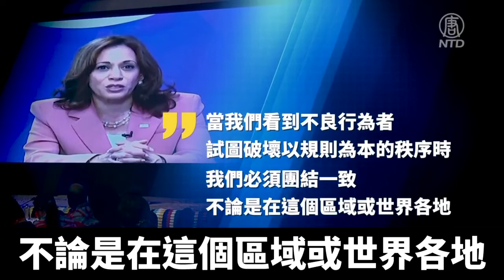美增援太平洋島國 制衡中共擴張野心｜@ChinaBreakingNewsTV ｜20220716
美國副總統賀錦麗在太平洋島嶼論壇上發表視頻演說，承諾在未來10年內，向這個地區提供6億美金的援助。賀錦麗重申美國將加強在太平洋地區的參與，來對抗中共日漸擴大的影響力。有兩名中共武官混進論壇會場的媒體區，當場被眼尖的外媒記者識破，他們最後遭到斐濟警方驅離。

太平洋島國論壇峰會7月12日在斐濟開幕。美國副總統賀錦麗通過視頻參加，承諾美國計劃在未來10年內，向太平洋地區提供6億美元的援助，制衡中共在印太地區擴張的野心。

賀錦麗在會中宣布，美國將在基里巴斯（Kiribati）和湯加（Tonga）新設大使館，以及任命太平洋島國論壇特使，並承諾向論壇漁業局提供1年6000萬美元的經濟援助，為期10年。

賀錦麗在視訊演說暗批中共，「當我們看到不良行為者試圖破壞以規則為本的秩序時，我們必須團結一致。不論是在這個區域或世界各地，美國相信強化以規則為基礎的國際秩序非常重要，我們將會捍衛它、推動它，並在這項基礎上持續發展。」

時事評論員王赫：「美國在亞太地區為了圍剿中共做了三道防線，南太平洋地區就在第二道防線和第三道防線之間。那麼中共它現在要突破第一島鏈，要把它軍力進行亞太和全球的投放，特別是要對美國進行近距離的核威懾，那麼它都要把南太這塊地方作為它這個戰略重點。它的野心在這個南太這塊暴露無遺，因此美國也是心知肚明。」

台灣太平洋島嶼研究學者林廷輝：「是因為中國大陸的體制以及它的本身來講，目前的非民主的一個狀態，美國不太能容忍讓它這種模式或者它的意識形態，或者至少它的這種制度去擴散到這個區域，甚至於全球。」

中共外長王毅6月接連拜訪太平洋小國，中共原計劃要與他們簽下一連串的經濟與安全協議，結果被這些國家通通拒絕。

林廷輝：「中共現在它做的做法，就是用一帶一路或者是用蠶食鯨吞的方法，你可以看到它在東南亞國家，比如說柬埔寨、寮國或者說泰國，還有在南亞斯里蘭卡，然後在太平洋島國的斐濟、萬那杜，還有巴布亞紐幾內亞，甚至是在所羅門群島，都在做一件事情，就是採用以經濟手段作為優先公式，美國它現在也開始採取回防這樣的做法。」

賀錦麗承諾，美國將致力協調，以透明和建設性的方式與太平洋島國合作。儘管賀錦麗沒有點名中共，但她呼籲各國必須團結一致，反對破壞國際秩序的行為。

王赫：「因為這些國家都很小，都屬於比較落後的發展中國家，小國寡民。那中共建設方面的競爭，它並不需要花費相當大的力氣。但是因為長期美國對這方面，冷戰之後它都放鬆了，忽略了這個地方中共有機可乘。那麼現在中國在這邊加大投入之後，也會刺激美國在這方面繼續這個投入。」

這次論壇也是索羅門群島今年稍早與中共簽署具爭議的安全協議以來，太平洋地區領導人首次會面。對美國而言，是一次成功的外交出擊，因為中共並沒有獲邀出席峰會。

另外，在這次論壇過程中還發生一段插曲。13日舉辦的一場會議中，賀錦麗針對漁業議題發表演說。當時兩名中共使館的武官，身穿當地傳統服裝，企圖假扮媒體人員混入會議，被眼尖的外媒記者識破，遭到警方驅逐。

王赫：「中共它搞戰狼外交，特別是它搞馬列這一套東西，對它的外交官，它的培養的不是外交，而是外戰，都是搞的紅衛兵這一套的東西。所以說，像這些事情出來，不是一起、兩起，也不足為奇。從這個角度來看的話，中共它把它自己那個什麼醜行暴露在全世界的面前，就是讓世界都看清楚它。」

據了解，英國《衛報》記者莫沃諾（Lice Movono）一眼認出這名不速之客是中共駐斐濟大使館的一名武官，因為她跟這名武官至少互動3次，包括上月中共外交部長王毅訪問蘇瓦期間，記者被趕出活動現場，還被禁止提問。這名武官就是「把我們趕走，並下令其他人驅離我們的官員之一」。